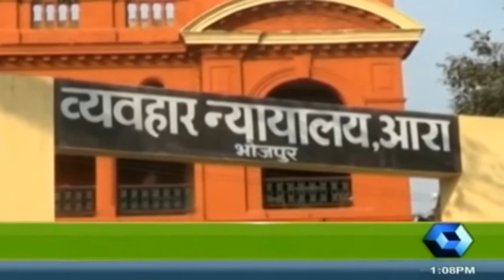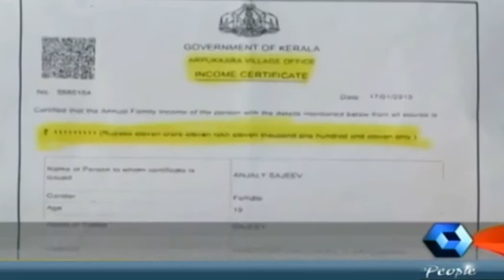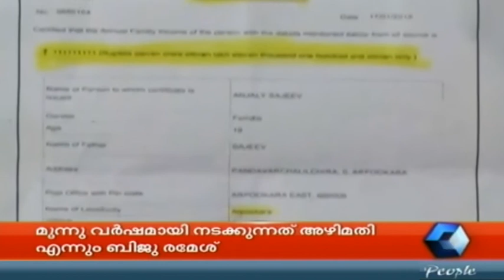Crime Branch 23 01 2015 Part 1